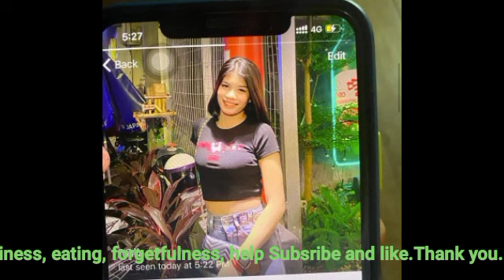Team ​ប្រពន្ធដើម ចន​ ច័ន្ទ​លក្ខិណា​ បានជួបជាមួយប្រពន្ធដេីមហេីយ រួចប្រាប់ថា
Team ​ប្រពន្ធដើម ចន​ ច័ន្ទ​លក្ខិណា​ បានជួបជាមួយប្រពន្ធដេីមហេីយ រួចប្រាប់ថា Team ex-wife John Chan Leakena met with Dem Hee's wife and told that.